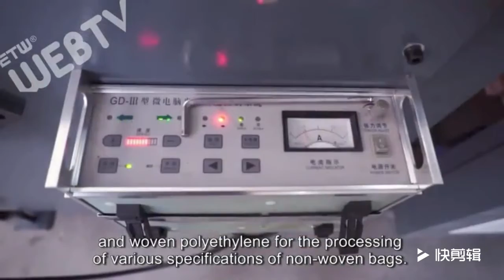WFB D600 Fully automatic non woven flat type bag making machine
Fully automatic non woven flat type bag making machine. Fast speed, consistent quality and top notch technology. Welcome to make inquiries